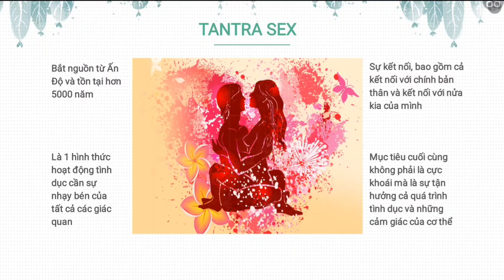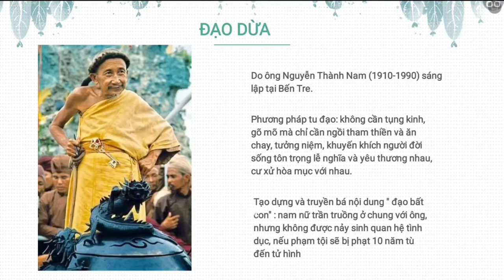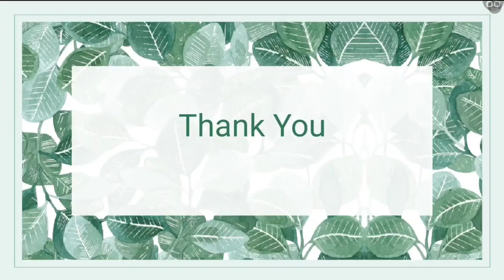28-11-2022, Hà My Y43 trình bày "Đạo Dừa khuyến khích Tantra sex, đúng hay sai"?